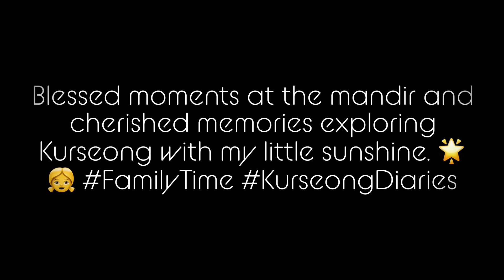gopro kurseong iphone